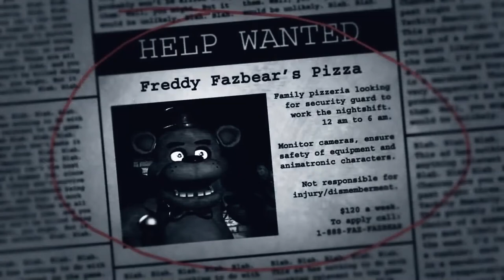FNAF (Ravioli Remix)